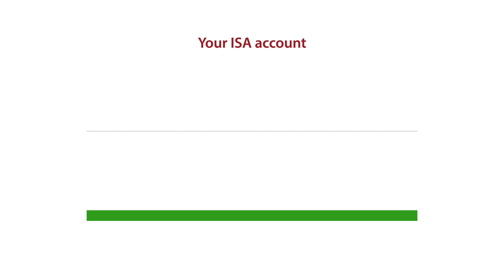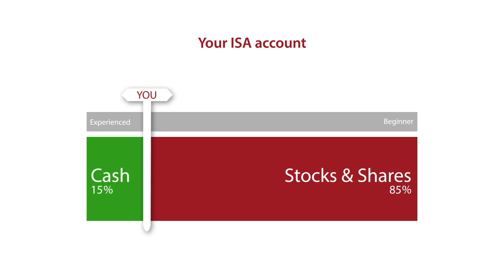Nisa strategy tips for beginners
Moneywise editor Mark King offers some ideas for how you can save or invest your £15,000 Nisa limit.